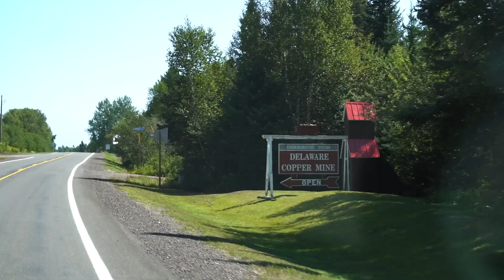The EPIC Geography of Lake Superior (Canada & USA’s Greatest Lake)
November 2018. Lake Superior throws a 29-foot wave sky-high taller than a three-story house from the middle of North America. No coast, no salt, just the freshwater giant the Ojibwe call Kiche Gumi, the Great Sea.

More than 350 wrecks and about 10 000 lives lie perfectly preserved in its near-freezing depths, an icy archive guarded by three quadrillion
gallons enough to flood both Americas under a foot of water.
Superior bends weather, hacks geology, and rewrites every rule for what a “lake” should be.